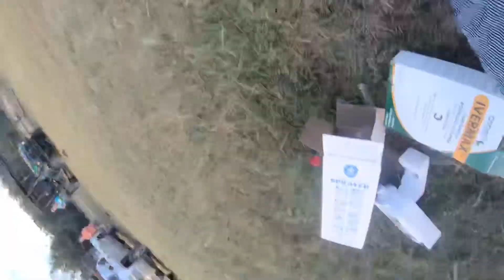Ep 5 Working the Cattle!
I had a little difficulty with the audio, but I figured it out. Sorry for the poor quality in places, but the cattle pen withstood the first real test.